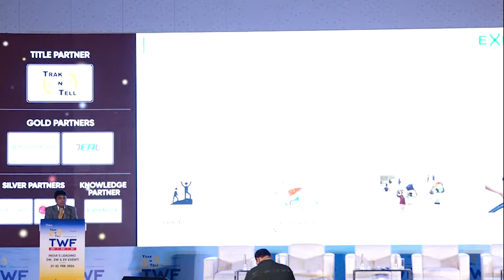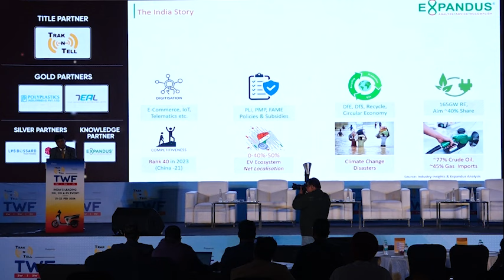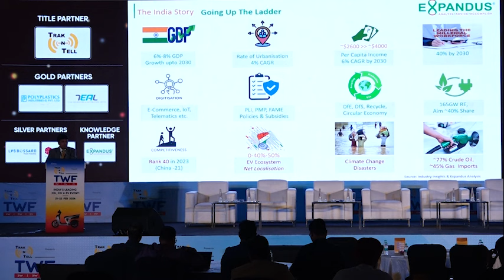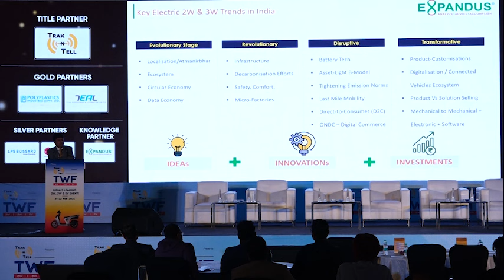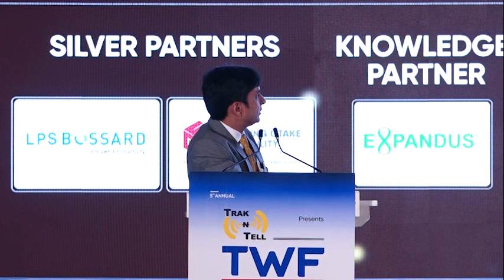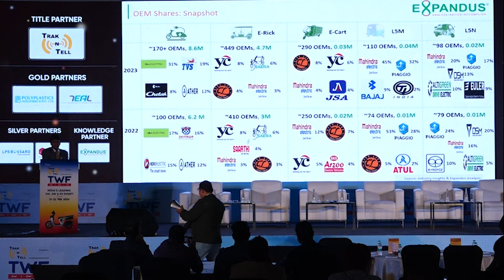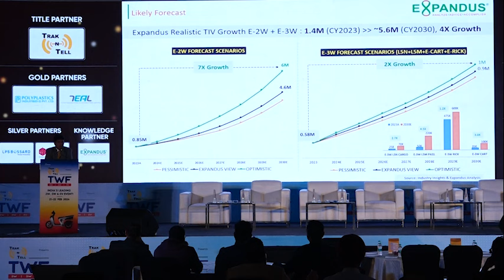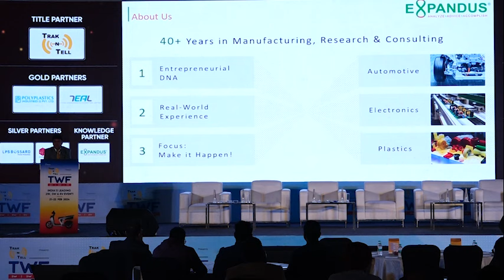Mr. Jinal Shah, Founder and CEO, Expandus Consulting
Research Presentation on Indian Electric 2W & 3W Insights by Mr. Jinal Shah, Founder and CEO, Expandus Consulting